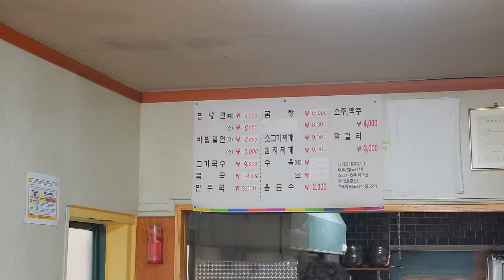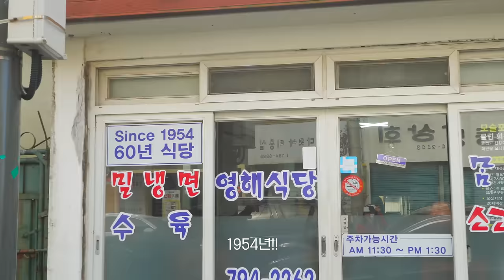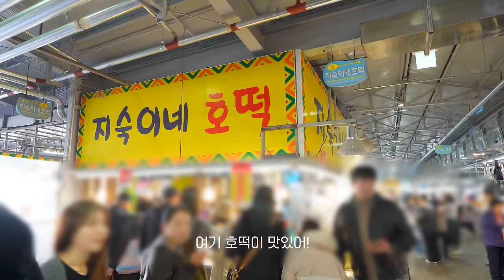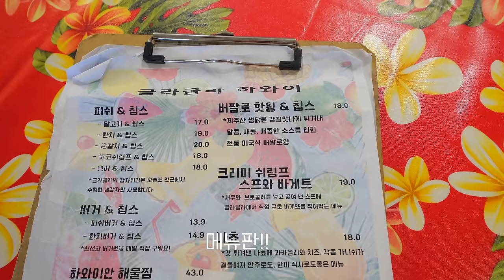[ENG][별의별 곳] 제주도민 PICK 모슬포 브이로그 2탄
안녕하세요. 한별입니다아🥰
지난 일주일도 잘 보내셨나요~?
오늘은 저번 주에 다 못 보여드린
모슬포 브이로그 2탄을 들고 왔습니다.

요즘 완전 봄날씨라 놀러 가기 좋잖아요ㅎㅎ
먹을 거 많고 살 것도 많은
모슬포로 놀러 오세요 여러분~
어쩌면 저와 마주치실 수도🥰🥰

이번 주도 따듯하고 행복하고 사랑스러운 한 주 되세요. 안녕~

1. 영해식당
제주 서귀포시 대정읍 하모상가로 34-2 하모리923-4

2. 수애기
제주 서귀포시 대정읍 동일하모로98번길 48-59

3. 글라글라 하와이
제주 서귀포시 대정읍 하모항구로 70